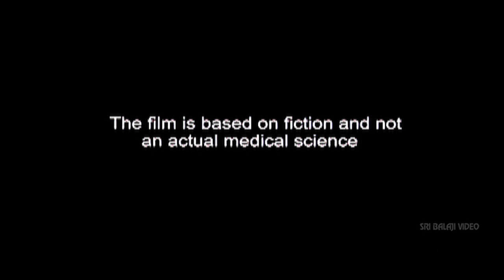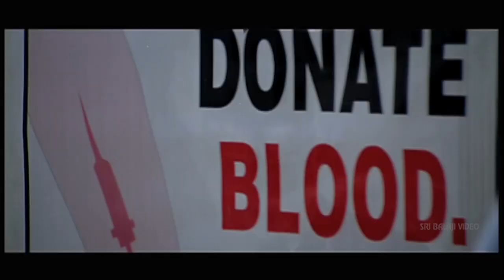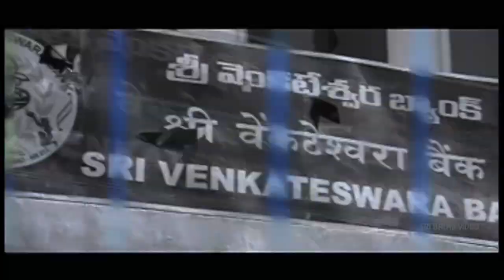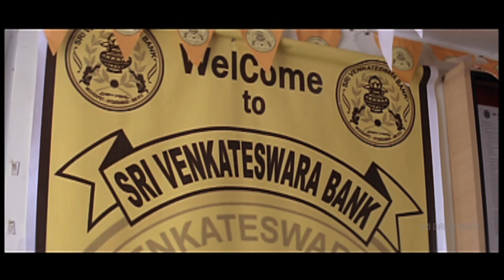Okkadunnadu Telugu Full Movie Part 1/2 | Gopichand, Neha Jhulka | Sri Balaji Video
Watch & Enjoy Okkadunnadu Movie (720p) Starring Gopichand, Mahesh Manjrekar, Neha Jhulka, Nassar, Giri Babu, Brahmanandam, Suman, Rahul Dev, Rao Ramesh, Direction Chandrashekar Yeleti, Music Composed by MM Keeravani.

Gauthami (Neha Jhulka) is a real estate agent in Mumbai. She brokers deals with the buyers and sellers and gets paid commissionwise. She arranges a deal between Gowri Shankar (Suman) of Sri Venkateswara Bank, Hyderabad, and a Seth (Raghubabu) in Mumbai, for the sale of a guest house in Mumbai. As per the agreement, there is three months time for registration. However, Gowri Shankar's son Kiran (T. Gopichand) comes to Mumbai and demands the money immediately. Though Gauthami tries very hard to convince Kiran that it may not be possible to complete the deal early, the latter did not listen and want to complete the deal saying that he needed urgently needed money.On the other hand, there is a mafia don called Sonu Bhai (Mahesh Manjrekar), who needs an urgent heart transplantation and looks for a person who has a typical blood group called Bombay blood Group. Despite several efforts, the entire mafia gang was not able to get a person with that rare blood group. Incidentally, Kiran has the same blood group and the goons catch him. However, Kiran escapes as he was alerted by the nephew of Sonu Bhai (Rahul Dev), who eyed his property. From then on the chase begins between Kiran, Gauthami and Sonu Bhai's men. In fact, Kiran's father Gowrishankar who started a private bank suffers losses.The customers attack the bank on learning about the losses demanding the return of their deposits. In order to recoup from it, he needs urgent deposits from other banks to safeguard the interests of the customers. Kiran and Gowrishankar approach a finance secretary Janakiram (Tanikella Bharani) in the Central government who could influence the RBI and he demands Rs 4 crore as bribe. So Kiran reaches Mumbai to collect the sale proceeds which could be given to him. Now, Sonu Bhai's friend Jayadev (Nassar) calls up Chandrasekhar and promises Rs 200 crore deposit. Following a call from his father Kiran meets Jayadev and Sonubhai, who agree to deposit the money but in return wanted Kiran's heart. After a lot of mental struggle, Kiran decides to take away the money as Sonubhai is threatening the Seth against buying his guest house. Finally, Kiran goes to Sonubhai's hotel and takes away Rs 100 crore by thrashing all his goons. He also destroys the lifesaving machine arranged to Sonubhai. The film ends with the death of Sonubhai and Jayadev's suicide as he could not stop Kiran.